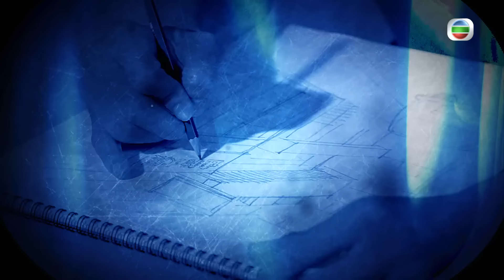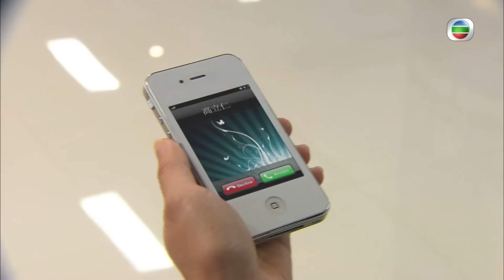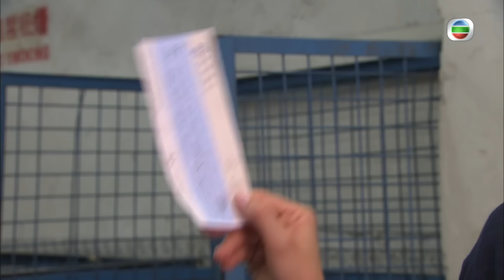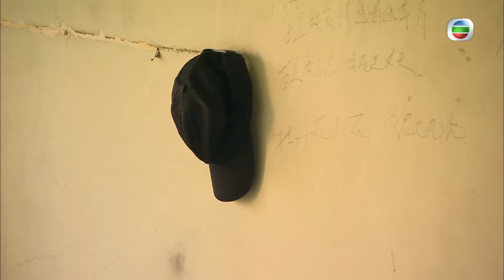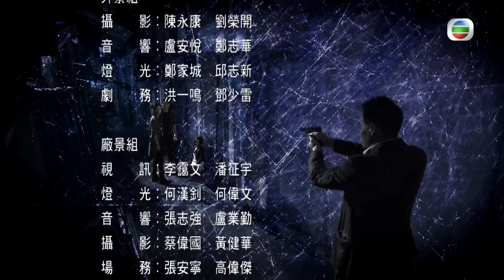TVB 醫學劇 | 仁心解碼II 22/25 | 黃智賢(國彬)發現楊怡(頌恩)父女 | 方中信 | 蒙嘉慧 | 粵語中字 | 2013 | A Great Way To Care II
A Great Way To Care II《仁心解碼II》(主演:方中信、蒙嘉慧、楊怡、黃智賢、蕭正楠、陳茵媺):精神科醫生高立仁（方中信飾）於仁和醫院服務多年，毅然辭職，準備出發前往歐洲，實踐與未婚妻敏兒的承諾，完成新居裝修，為她學駕電單車，甚至到歐洲度蜜月，好友連志森（蔣志光飾）卻因此擔憂……